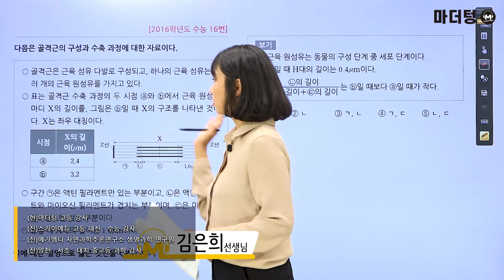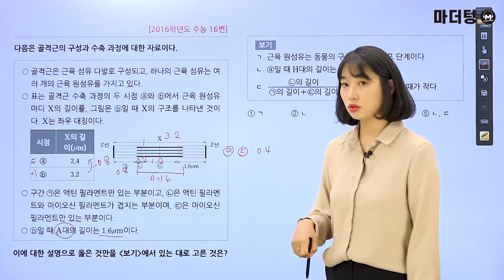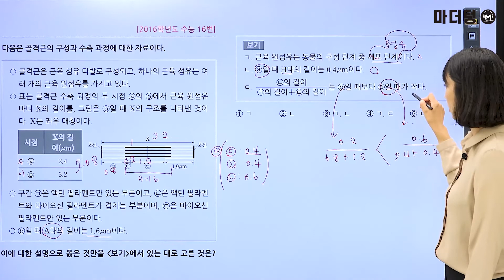[마더텅] [생명과학Ⅰ] 2016학년도 수능 16번 (해설 : 김은희 선생님)